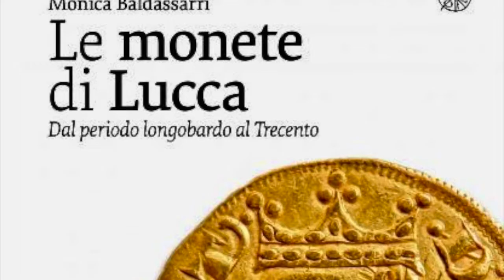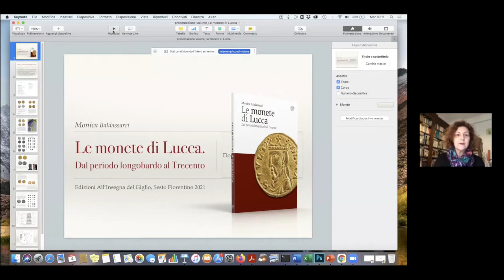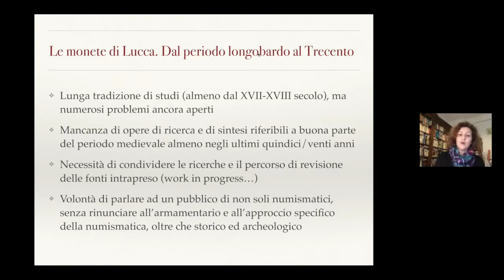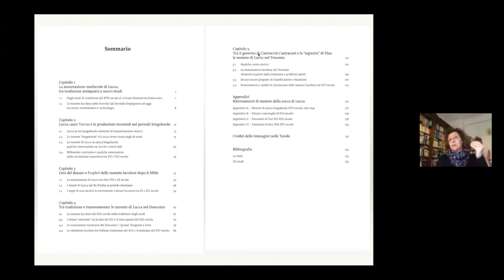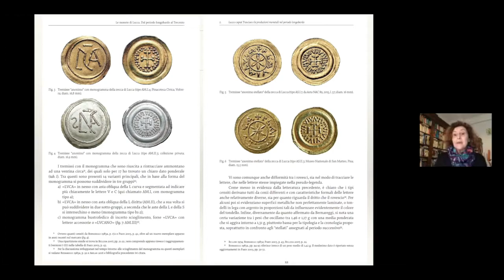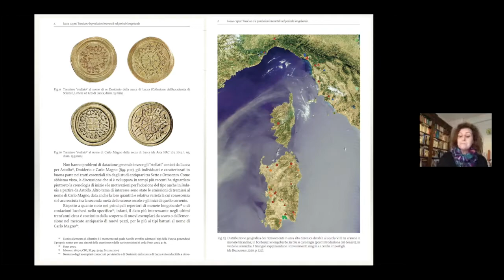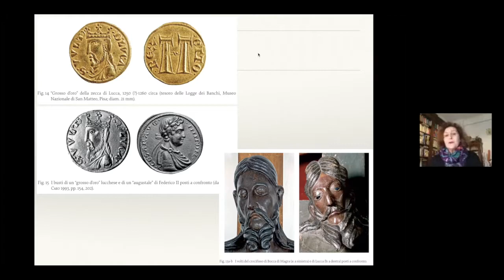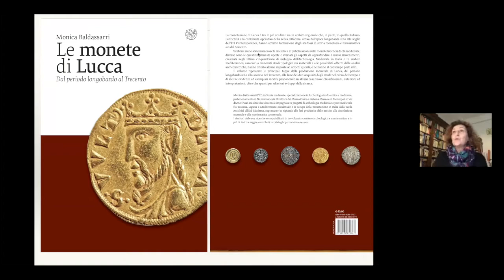Le monete di Lucca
Video presentazione del saggio "Le monete di Lucca. Dal periodo longobardo al Trecento" (All'Insegna del Giglio, 2021) di Monica Baldassarri con la partecipazione dell'autrice.
La monetazione di Lucca è tra le più studiate sia in ambito regionale che, in parte, in quello italiano. L’antichità e la continuità operativa della zecca cittadina, attiva dall’epoca longobarda sino alle soglie dell’Età Contemporanea, hanno attratto l’attenzione degli studiosi di storia monetaria e numismatica sin dal Seicento. Sebbene siano state numerose le ricerche e le pubblicazioni sulle monete lucchesi di età medievale, diverse sono le questioni rimaste aperte e svariati gli aspetti da approfondire. I nuovi rinvenimenti, cresciuti negli ultimi cinquant’anni di sviluppo dell’Archeologia Medievale in Italia e in ambito mediterraneo, associati a rinnovati studi tipologici sui materiali e alle possibilità offerte dalle analisi archeometriche, hanno offerto alcune risposte ad antichi quesiti, e ne hanno al contempo posti altri. Il volume ripercorre le principali tappe della produzione monetale di Lucca, dal periodo longobardo sino allo scorcio del Trecento, alla luce dei dati acquisiti dagli studi nel corso del tempo e di alcune evidenze ed esemplari inediti, proponendo in alcuni casi nuove classificazioni, datazioni ed interpretazioni, oltre che spunti per ulteriori sviluppi della ricerca.
Monica Baldassarri è Direttrice scientifica del Museo Civico di Palazzo Guicciardi di Montopoli in Val d'Arno (PI).